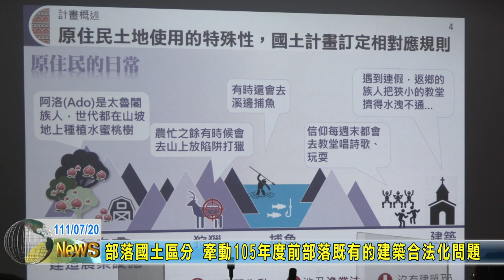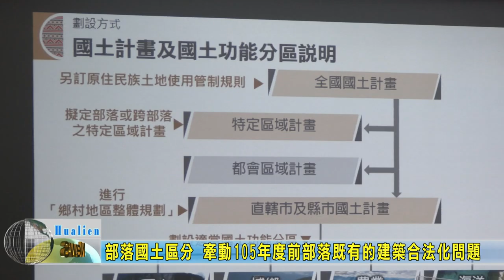20210720 05 部落國土區分 牽動105年前部落既有的建築合法化問題